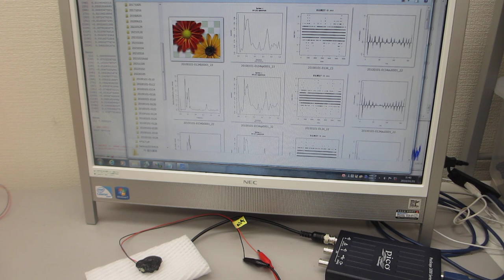超音波の評価技術（非線形特性、応答特性、ゆらぎの特性、相互作用）